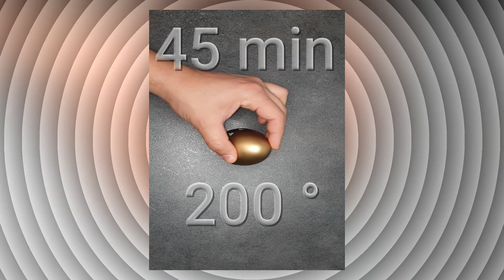فلفلة محشوة بالكفتة في الفرن رائعة Poivrons farcis au four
ألذ فلفلة محشوة بالكفتة في الفرن
المقادير:
كفتة
بيظة
فلفل حلو
بقدونس
زيتون
زيت الزيتون
ثوم
بهارات حسب الذوق

*It’s simple,we learn, we train,we have fun, we live, and all this, we do it together!